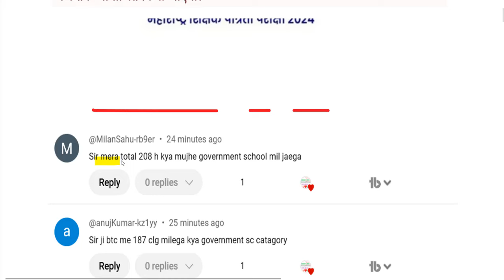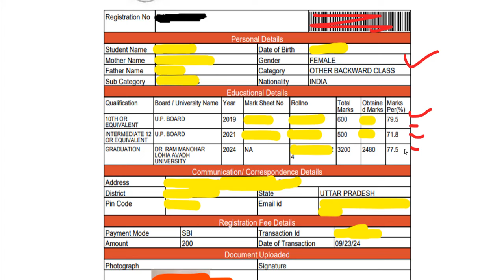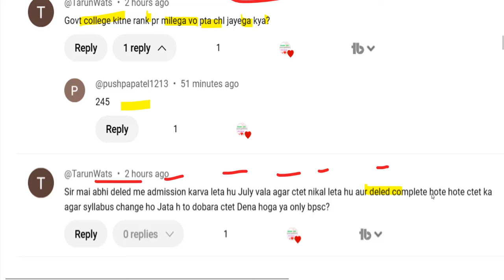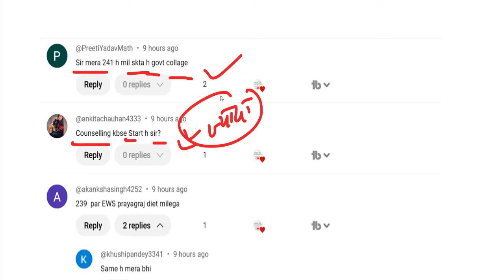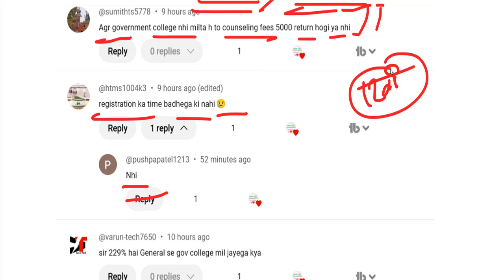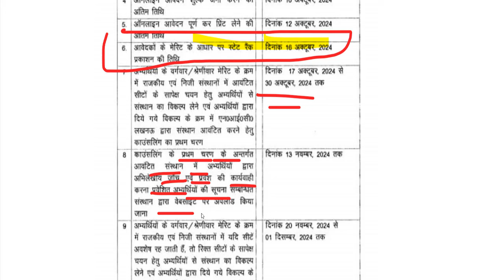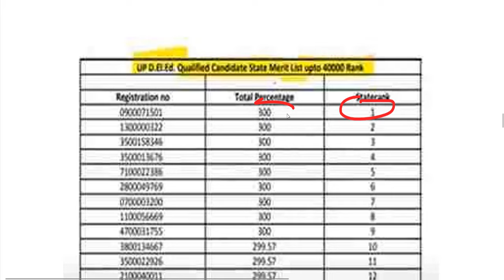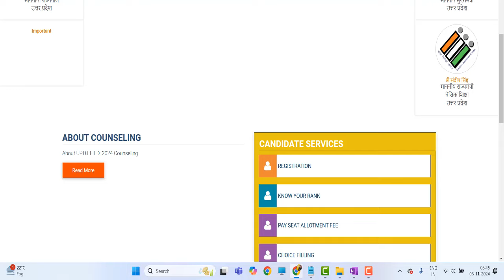up btc online form Admission/up deled 2024 Form,Eligibility Criteria, FEES, SEATS,CUT OFF, Merit